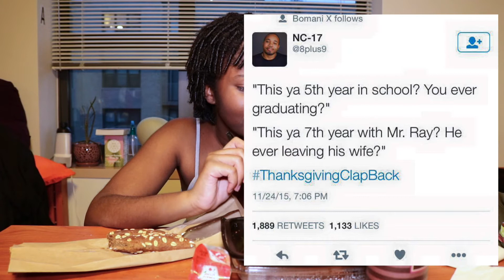THANKSGIVING MUKBANG l THANKSGIVING CLAPBACKS (THE CHEESECAKE FACTORY)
TOMORROW IS THANKSGIVING !

I'm going to get a little corny and say that first and foremost I am thankful for you guys because you are my family , and I appreciate everyone above and beyond for taking the time to watch me and subscribe . I only hope to inform , advise , and most of all entertain and I hope I have supplied .

So for the food holiday I decided to do a Thanksgiving Mukbang , featuring , ( my favorite ) , the Cheesecake Factory .

In the first half of the video , I respond to thanksgiving related questions , and for the second have I react to the famous and hilarious Thanksgiving * clap , clap * clapbacks , where we clapback at our shady family members , aunties , and grandmas , nobody is safe .

So watch and eat with me while we wait for our food .
Happy Thanksgiving and stay safe y'all .

I love and appreciate you guys .

TWITTER ; @HChrissyy